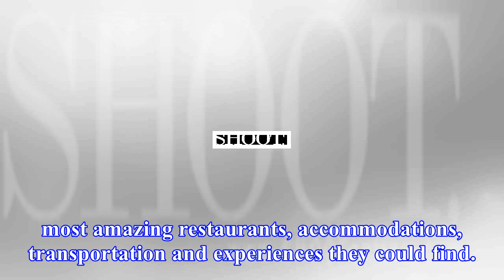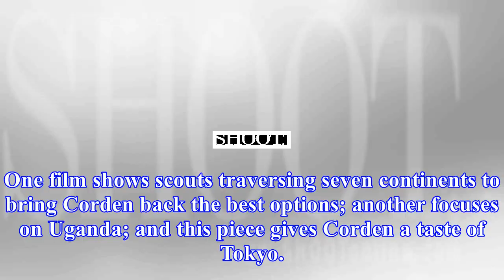Droga5, director thibaut grevet scout the world for james corden, chase sapphire reserve